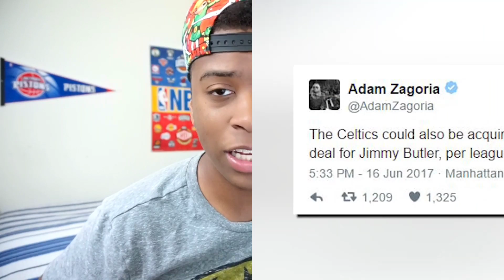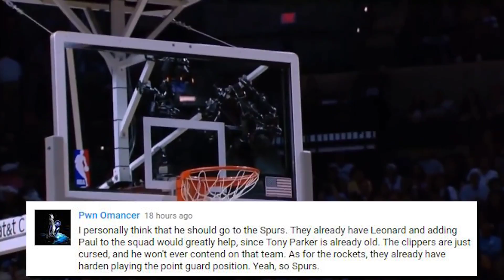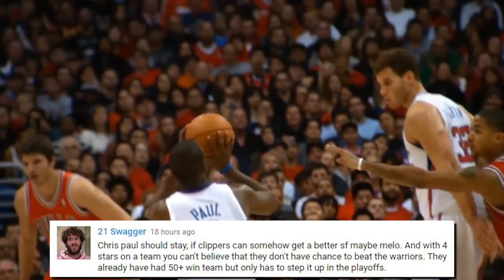MARKELLE FULTZ TO PHILLY?! JIMMY BUTLER TO CELTICS?! | NBA NEWS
- The Boston Celtics and the Philadelphia 76ers are in serious talks about a potential draft day trade that would give the Sixers the #1 pick in the 2017 NBA Draft so they could take Markelle Fultz.. However, I believe that there is more to this trade, and if Boston were to do it.. It would be so they could get a player like Jimmy Butler in return.
Recapping all the news and games from day 4 of the 2017 NBA offseason.